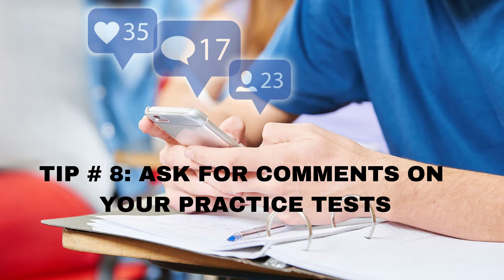How To Top The CES-WE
In this video, we discuss the strategy and tactics on how to top the Career Executive Service-Written Examination (CES-WE), the first stage of the Philippine Career Executive Service Eligibility process. The CES-WE involves testing of 4 aptitudes and 3 skills. In this line, we provide you the tools on how demonstrate these aptitudes and skills during the set of tests. Conversely, there are 7 sub-tests covering those aptitudes and skills. Finish this short video and get inspired to ace the CES-WE!